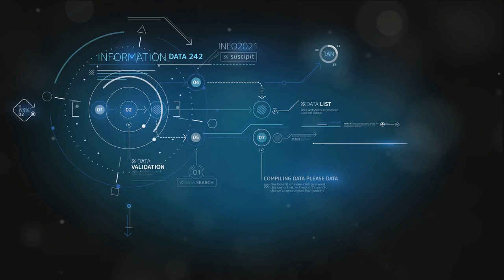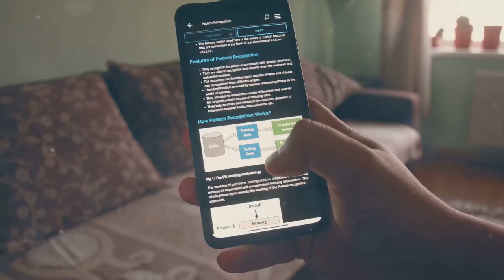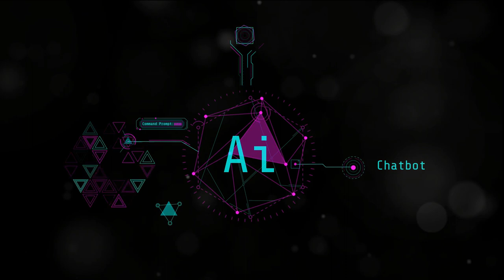Eliminate Stress with AI: Business Advice for Entrepreneurs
Discover how AI tools can help entrepreneurs reduce stress and grow their business. Join Samuel F. Robinson, founder of Storm Raiders Marketing, as he shares his top tech advice and highlights AI tools from Stefanini Infinit. Don't miss this valuable business advice from an industry expert!